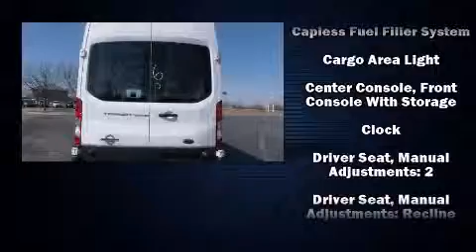2015 Ford Transit-350 Base in Versailles, KY 40383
Jack Kain Ford

It features an automatic transmission, rear-wheel drive, and a refined 5 cylinder engine. The following features are included: a tachometer, variably intermittent wipers, air conditioning, tilt steering wheel, power door mirrors, power windows, and 1-touch window functionality. Storage solutions are integrated throughout the interior, demonstrating thoughtful attention to detail. Ford ensures the safety and security of its passengers with equipment such as: dual front impact airbags with occupant sensing airbag, traction control, a panic alarm, and 4 wheel disc brakes with ABS. Brake assist technology provides extra pressure when applying the brakes. You will have a pleasant shopping experience that is fun, informative, and never high pressured. Stop by our dealership or give us a call for more information.